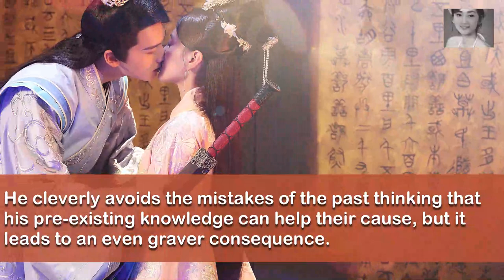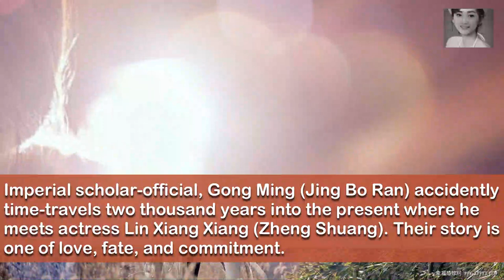TIME TRAVEL CDRAMA // ANCIENT MAN COME ACROSS IN MODERN WORLD!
Traveling to an ancient world and Ancient man adapting to the modern world! These are the 7 Chinese Romantic Dramas recommendations, about an Ancient man come across in the Modern world - Time Travel story!

Which one will be on your next watch list? 🥰